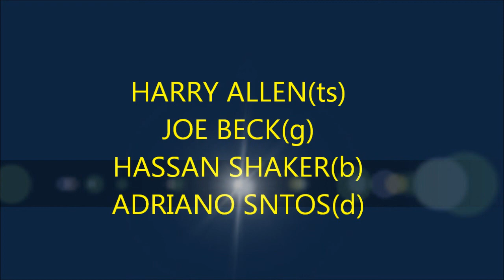CORCOVADO / HARRY ALLEN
HARRY ALLEN(ts) JOE BECK(g)
HASSAN SHAKER(b) ADRIANO SANTOS(d)

rec:N,Y.2006. 6~7.feb